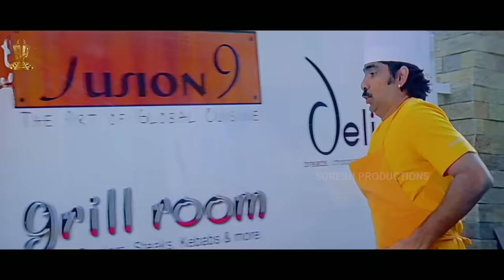Andhamaina Kalala Video Song HD | Baladoor Songs | Ravi Teja | Anushka Shetty | Suresh Productions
Andhamaina Kalala Video Song HD from Baladoor. Baladoor is a 2008 Telugu action masala film directed by K. R. Udhayashankar. RaviTeja plays the lead role while Krishna, AnushkaShetty, Chandra Mohan, Pradeep Rawat, Sunil and Suman Setty play supporting roles. K. M. Radha Krishnan was the music director, B. Balamurugan handled cinematography and the movie was edited by Marthand K. Venkatesh. The film released on 15 August 2008.

Song      :     Andhamaina Kalala
Lyrics     :     Chandrabose
Singers  :     Karunya

Starring                      : Ravi Teja, Anushka Shetty
Directed by                : K. R. Udhayashankar
Produced by             : D Ramanaidu
Written by                 : K. R. Udhayashankar
Narrated by              : Lakshmi Bhoopal
Cinematography     : B. Balamurugan
Edited by                  : Marthand K. Venkatesh
Distributed by          : Suresh Productions
Release date            : 15 August 2008